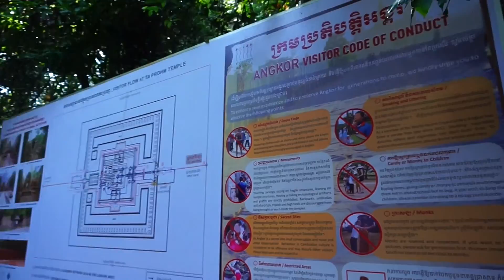Sunrise and exploring the Temples of Angkor Wat [ Cambodia 2016 ]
I am Miriam and I love making youtube videos about beauty, make up and fashion !

Thank you so so much ! Love you

Can we be friends? Comment.

What have I visited ? Angkor Wat Temple

What Hostel have I stayed at ? Onederz

Questions:
Are your boobs real ? - Of course
Why can’t you speak english properly? - Well it is my second language and when I try too hard I mess up.
Why are you soo crazy ? - Life is a big joke to me and Crazy is my second name. I enjoy being an idiot.